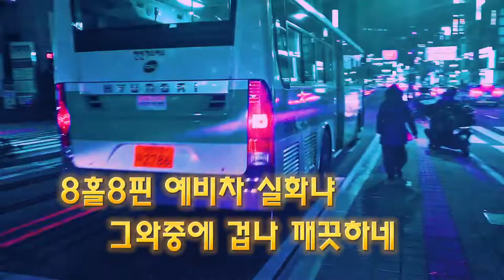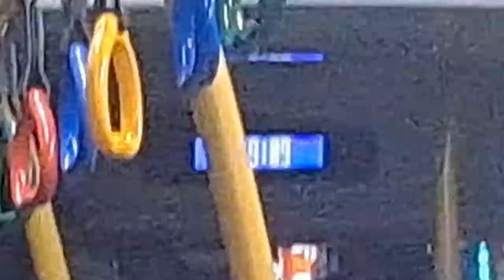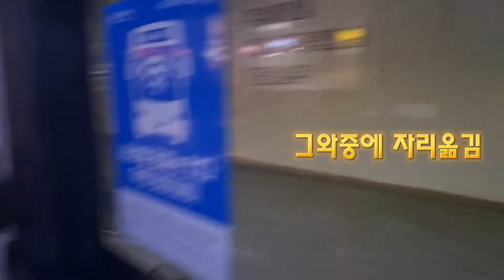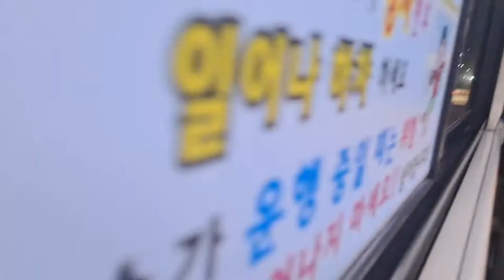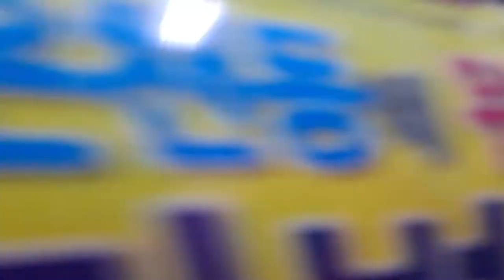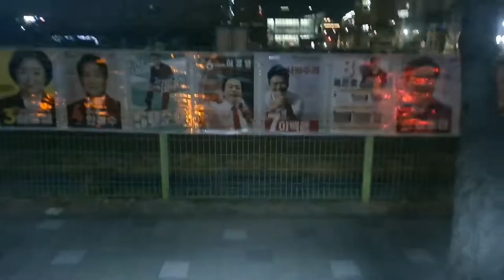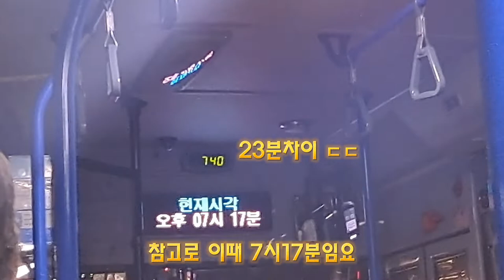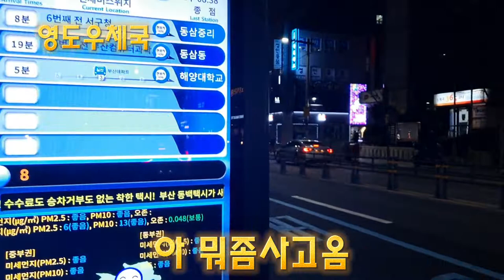[5송역] 별 차들을 다 타본 내 인생이 레전드다 (feat. 3897) [2022/02/11~18]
촬영:
2022/02/11
2022/02/18

Kevin MacLeod의 Itty Bitty 8 Bit에는 크리에이티브 커먼즈 저작자 표시 4.0 라이선스가 적용됩니다.

Kevin MacLeod의 Aurea Carmina에는 크리에이티브 커먼즈 저작자 표시 4.0 라이선스가 적용됩니다.